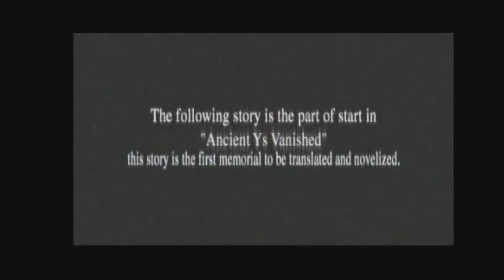Let's Play Ys II Chronicles Part 1: Lilia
We meet Lilia who is the best person ever literally